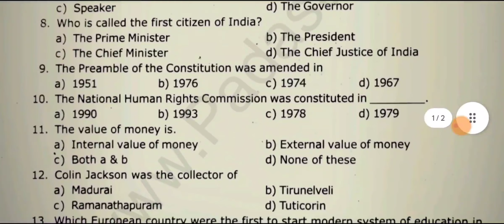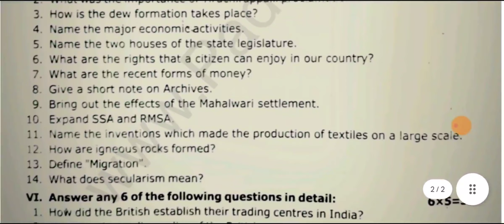8th std social science half yearly exam question paper 2023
8th std social science half yearly exam question paper 2023